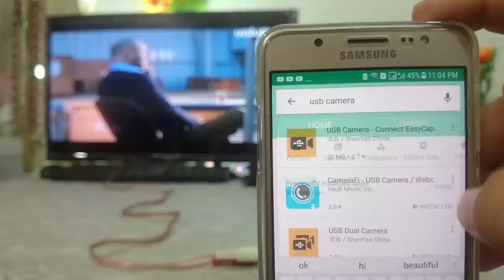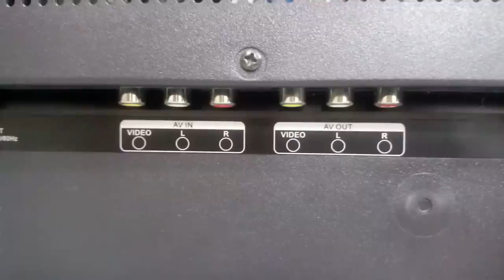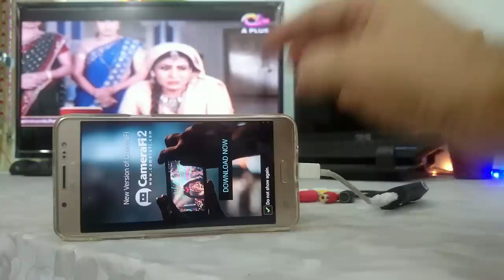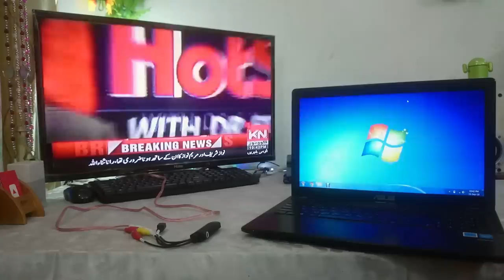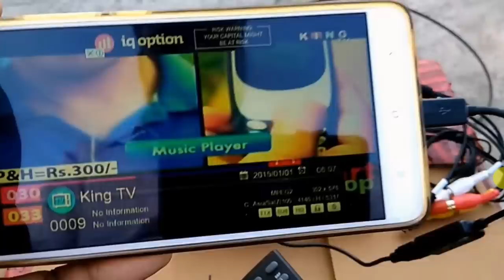EASYCAP USB Audio Video Capture Adapter TV VHS DVD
EASYCAP USB Audio Video Capture Adapter TV VHS DVD Video DVR USB Capture

Send Video to your PC through USB port
Record Video in DVD VCD MP3 4 format and save in hard drive
Watch Video on Mobile phone smartphone smart phone Desktop Laptop Monitor Screen Also you can use for setup box or set top box dish recever or us as a tv your phone or mobile connect with otg cable connector and use easy cap on your phone
With Professional and easy to use video editor software Ulead Video Studio 10.0 SE DVD
Super easy setup in minutes
Includes Professional Video Capture Software Honestech TVR 2.5
Specification
Chip Model UTV007
Support NTSC PAL video format
Support high quality video resolution NTSC 720x480@30fps PAL 720x576@25fps
Support input Formats record in DVD + - R RW DVD + - VR, and DVD Video
Video input One RCA composite One S video
Audio input Stereo audio RCA
Support output Formats DV AVI MPEG WMV VCD DVD
Dimension L 90mm x W 26mm x H 15mm portable and easy to store plug & play
Package Including
USB 2.0 Video Grabber
USB Cable
Software on CD ROM Driver Professional Video Capture Software Honestech TVR 2.5 User Manual included
Warm Prompt
The product key is printed on the mini CD itself
The User Manual is all about the Hardware Installation and Software Installation
Get the manual by right clicking to open the CD Drive Disk instead of double left
clicking which directly begins the software installation
As to the specific operation please follow up the instruction of the software player
or refer to the Honestech TVR Help file